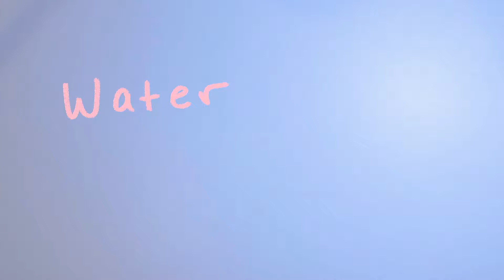Qor Pallet Update - art thursday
Meeden Watercolor Tin